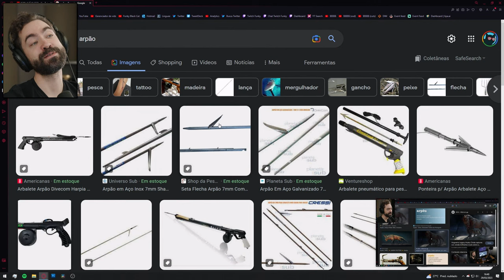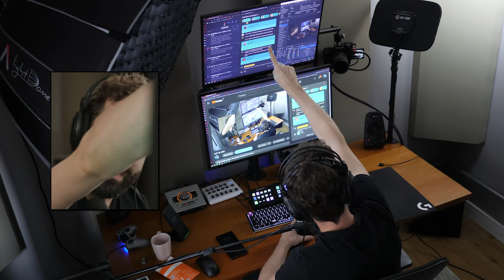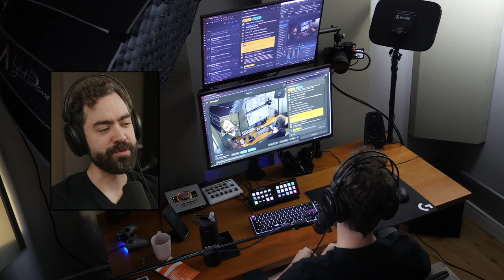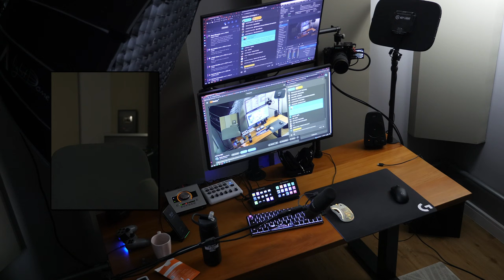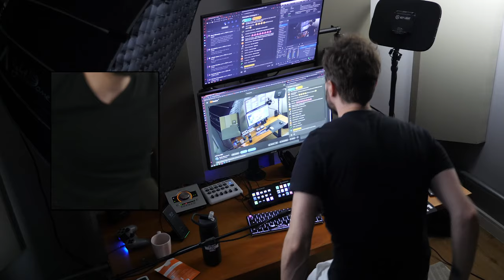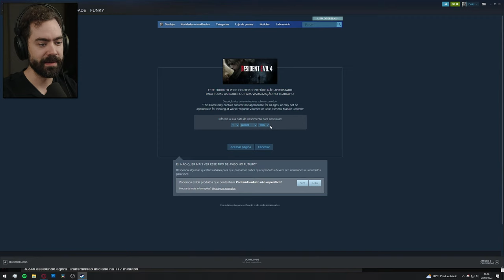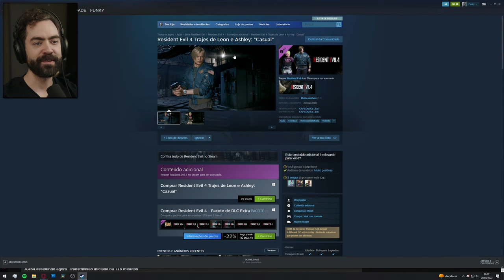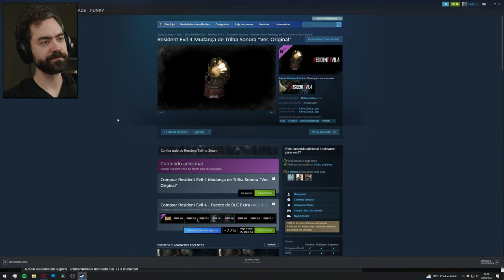AHÍ VA ESO! - RE4 Remake no Profissional (New Game - Parte 1)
Encontre o curso profissionalizante que vc procura na EBAC

00:00 Conversa
2:08:42 Gameplay

Canais oficiais:
- Cortes do Funky: @cortesdofunky